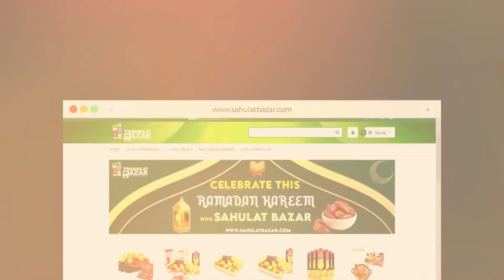Main Kisi Mama's Boy Se Shadi Nahi Kar Sakti.... BEST SCENE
Cast:
Usama Khan ,
Anmol Baloch,
Sajid Hasan,
Rubina Ashraf,
Maria Wasti
Shahood Alvi
Adnan Jilani
Javeria Abbasi
Ayesha Gul
Salman Saeed
Srha Asgr
Fahad Khan
Mehrunisa Iqbal.

Ramazan Timing : Aik sitam Aur Sunday at 10 : 00 PM